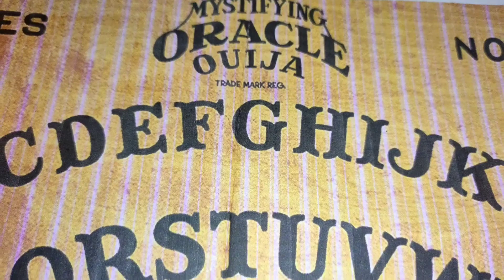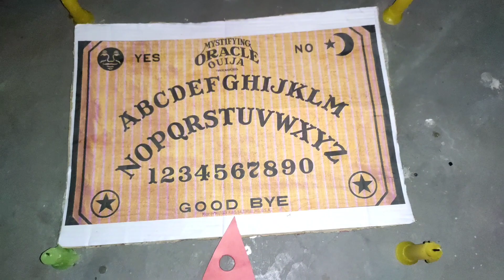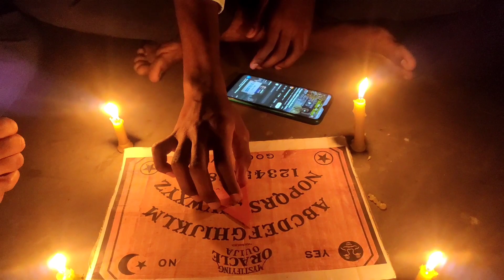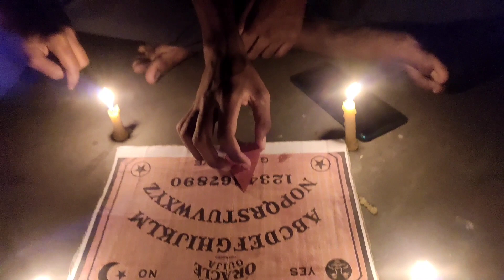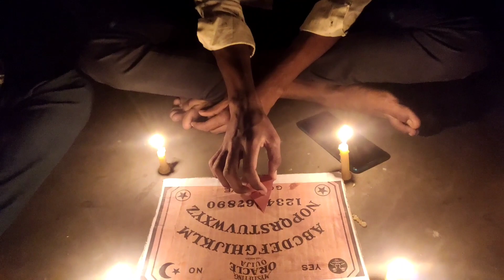Raat ko 2:00 baje (OUIJA BOARD) khel liya 😖🤯 (GONE WRONG ❌)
Music =

Anshu Vlogz
From- Linepar Bahadurgardh HARYANA (INDIA)